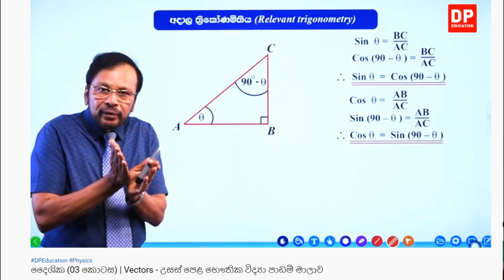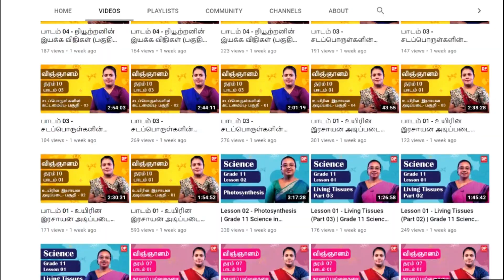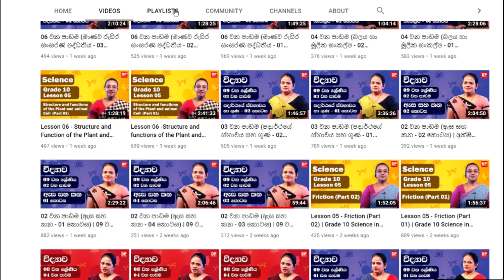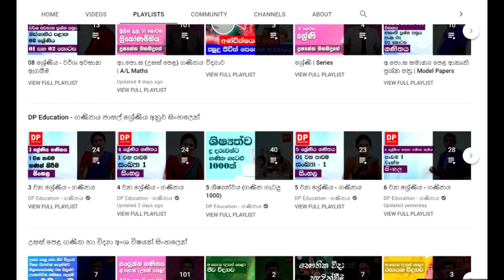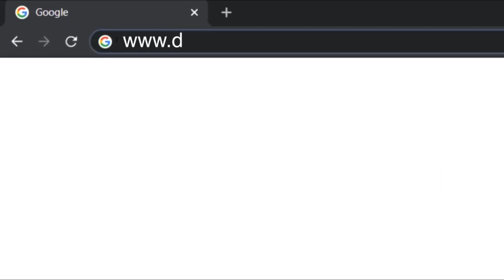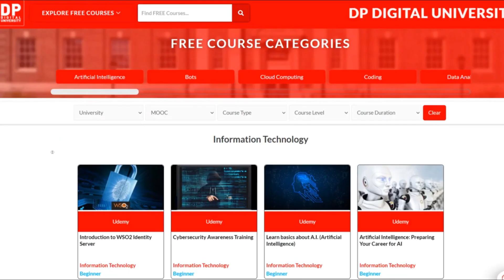Free Online Education for all with DP Education |MR Dhammika Perera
DP Education Science YouTube Channel: Sinhala/ English / Tamil

DP Education, the first initiative of DP Foundation which was launched by philanthropist
Dammika Perera and his wife Priscilla Perera which is and innovative online learning platform
for school students where they can access to government Mathematics, Science and English
curriculum from grade 3 -13 in Sinhala, English and Tamil medium at their own convenience for
free and also DP Education specially focused on 1000 questions discussion for grade 5 scholarship
exam, revision and past paper discussions for GCE Ordinary Levels and model and past paper
discussions for GCE Advanced Level Examination. Not only for students this platform is helpful
for teachers for get to know more practice questions on subjects and can be used as study
material that can be given to students for reference.
below links to visit DP Education website and the YouTube channels